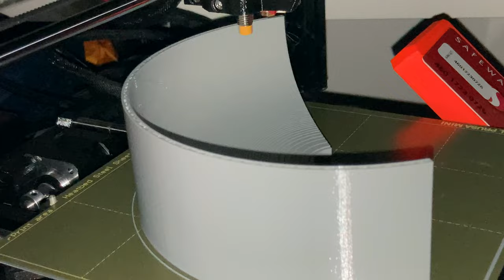Printing 3D (deep dive 3am style, read description for information)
Here we see a Prusa Mini printing grey PLA into a housing part for a 3 axis tourbillon movement I am building as a 3D printing project

35 printed parts, 7 bearings, 3 metal shafts, 51 screws & lots of PLA & many many hours of printing time / this project ongoing & not done yet, its completion & operation the subject of a future video :)

PLA really nice for a lot of reasons, mostly because its cheap & biodegradable & non toxic & comes in lots of colors. FDM printers can be obtained for less than $80 USD 2021 & price goes as high as you want from there depending on reliability & features.

I got the Prusa Mini because I wanted to focus on the hobby of 3D printing no futzing with the printer & even still you have to get to know it to spit out precise parts without stringing, good adhesion, etc.

Each machine slightly different & there are lots of settings to adjust. I slow down the prints for example on the printer depending on which part to improve precision for smaller parts. Speed of printing largely depends on your layer thickness & nozzle.

Here most of the parts are 0.2mm layer thick with 2 shells & 20% hexagonal infill, 4 top & bottom layers. I print at 220 centigrade hotend temps with this & most PLA to get good part strength & good layer bonding.

Happy 3D printing friends!